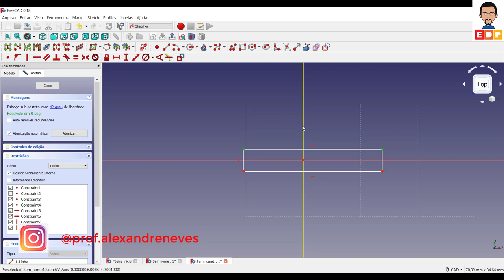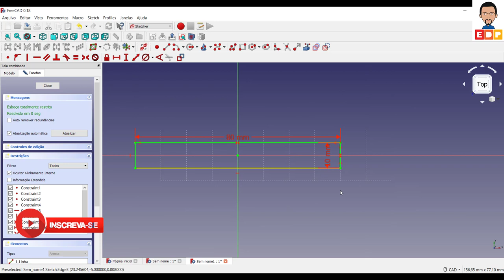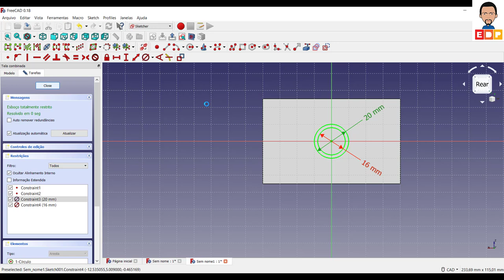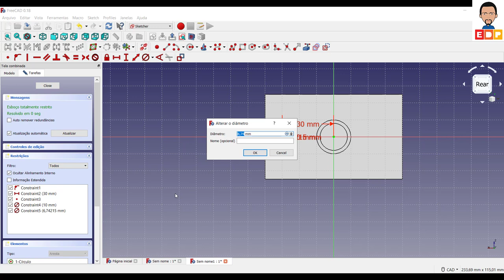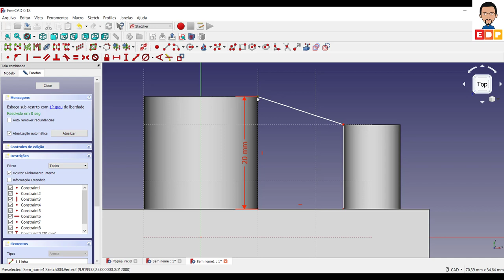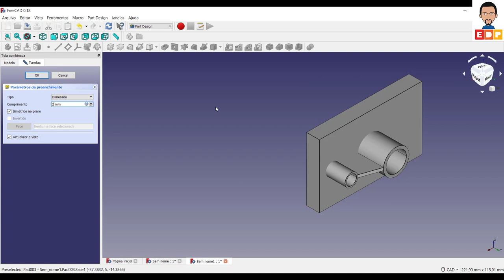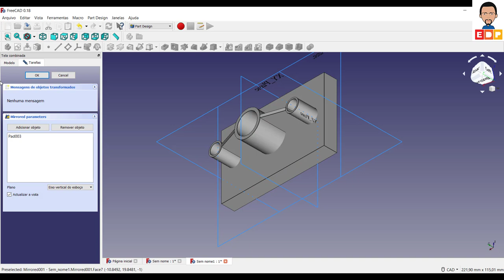CURSO BÁSICO FREECAD 3D COMO CRIAR NERVURAS UTILIZANDO UM PLANO DE REFERÊNCIA E SIMETRIA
CURSO BÁSICO FREECAD 3D COMO CRIAR NERVURAS UTILIZANDO UM PLANO DE REFERÊNCIA E SIMETRIA. UTILIZANDO UM PLANO DE REFERÊNCIA  CRIAR NERVURAS É O SEGREDO. NESTE VÍDEO DO CURSO BÁSICO FREECAD 3D MOSTRO COMO CRIAR AS NERVURAS TAMBÉM O USO DO RECURSO DE SIMETRIA PARA DUPLICAR OS OBJETOS.

00:00 - INTRODUÇÃO
00:23 - MODELAGEM DA BASE
02:10 - MODELAGEM DOS ELEMENTOS CILÍNDRICOS
04:30 - CRIAR NERVURAS
06:00 - SIMETRIA DOS ELEMENTOS